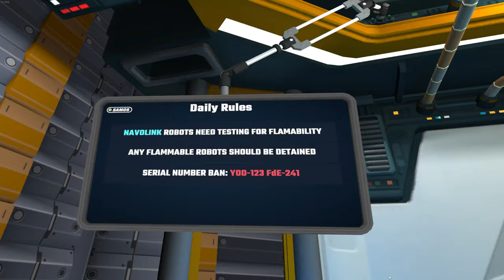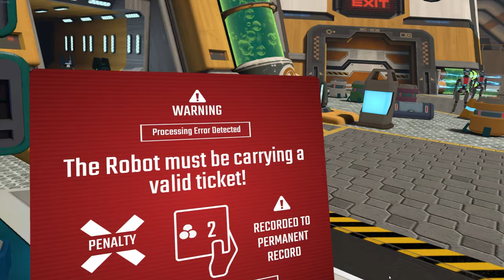Meeting Mafiabot | PART 4 | Border Bots VR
I got a code for Oculus Quest. I bought steam version.

About This Game:

Explore the futuristic world of Border Bots VR, where AI reigns supreme and you, as a human border agent, step into the role of a booth operator at an AI-controlled travel border. Your task? Interact with a diverse array of robots seeking passage through security, ensuring their credentials are in order before granting them access.

Become a border control agent and immerse yourself in the challenge of swiftly processing robots by scrutinizing their documents for discrepancies, modifications, and potential contraband. Earn credits through engaging gameplay to upgrade your booth, staying one step ahead of the competition. Customize your apartment with your hard-earned credits and dive deeper into the world of Border Bots VR.

Get to know a cast of quirky robots both at the booth and in your apartment, each with their own unique personalities and stories to discover. Utilize a range of tactile gadgets in VR to inspect robots thoroughly, including a 3D printer, Contraband Detector, Stun Gun, Barcode Scanner, and more. Are you ready to embark on this futuristic puzzle simulation adventure? Join the fun and uncover the secrets of Border Bots VR today!

0:00 Showering With Dev
0:55 End Of Shower
2:18 Watching News
3:54 Shopping
7:21 Going To Work
10:13 Day 9
16:22 End Of Day 9
18:08 Checking Up On Bernie
20:20 News
24:01 Going To Work
25:25 Meeting Mafiabot First Time
27:03 Day 10
35:54 End Of Day 10
38:47 Going To Work
41:41 Day 11
49:48 End Of Day 11